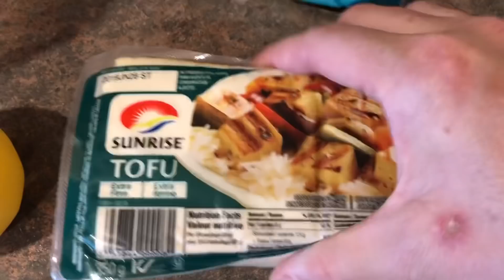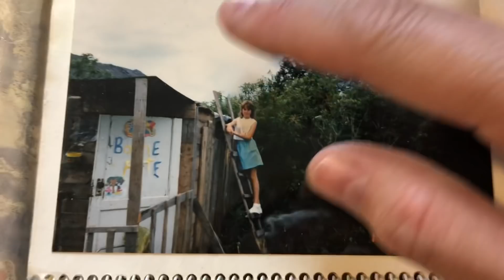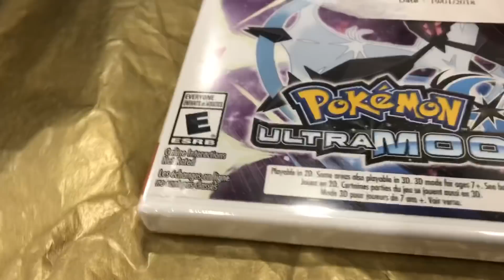Paméla nous fait une recette au tofu et on va acheter les bonbons pour la fête à Sab (17 mai 19)